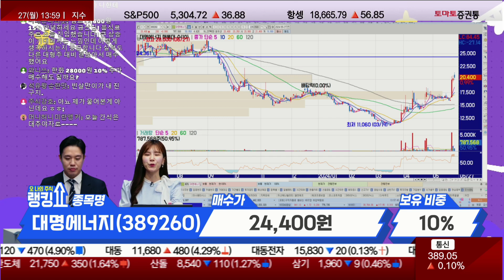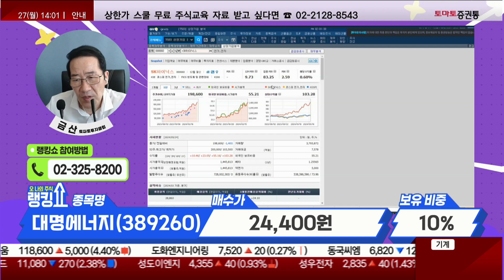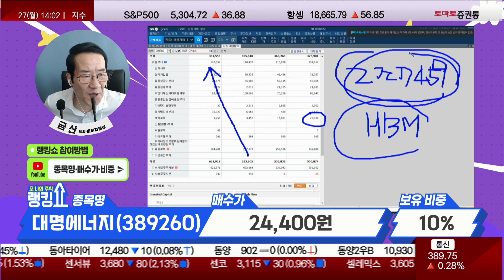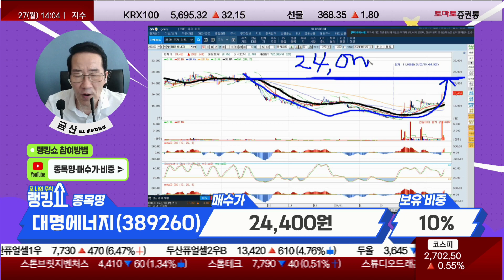금산 전문가의 진단! '대명에너지' [랭킹쇼, 오 나의 주식]